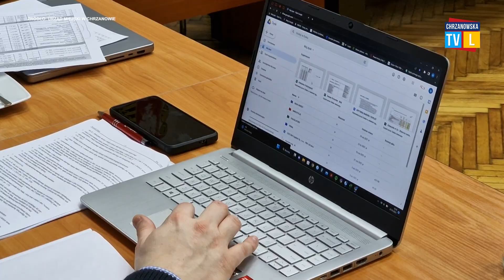Już wkrótce ruszą zapisy na mieszkania w ramach SIM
W drugim kwartale tego roku miały być znane zasady naboru chętnych na mieszkania w planowanym do budowy bloku przy ul. Zielonej. Inwestycje na zlecenie gminy wykonuje SIM Zagłębie. Spółka i gmina czekają jeszcze na potwierdzenie przyznania dotacji z Banku Gospodarstwa Krajowego, by móc przedstawić zainteresowanym regulamin naboru.